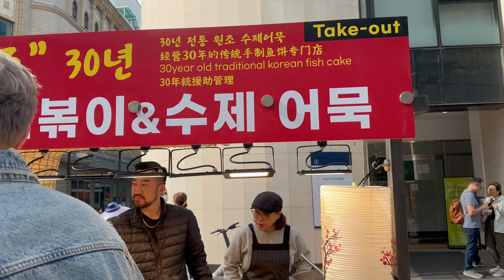[4K]Myeong-dong Seoul Korea 명동 PART7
It captures the lives of people in each country.